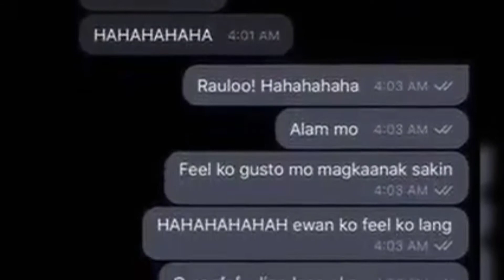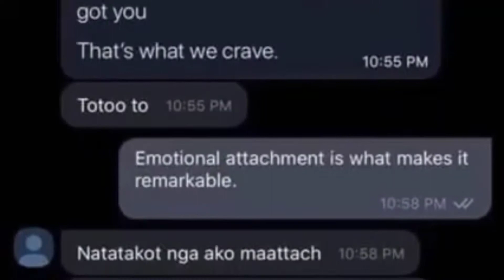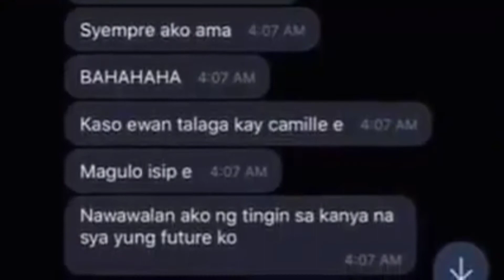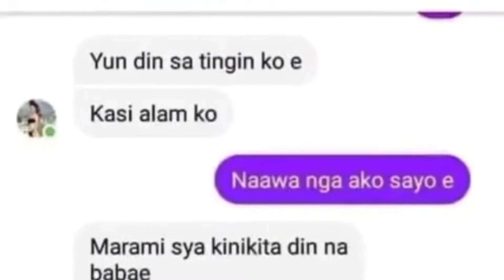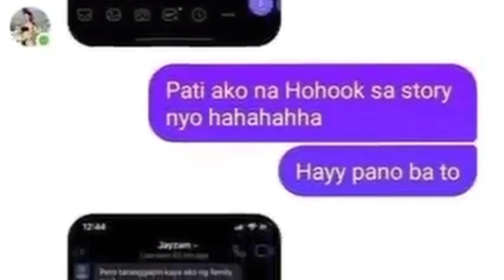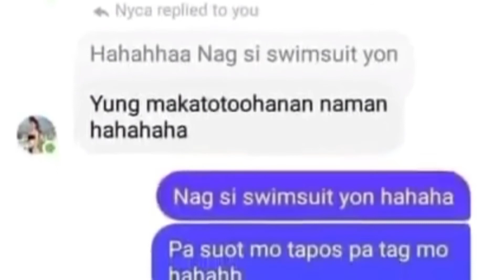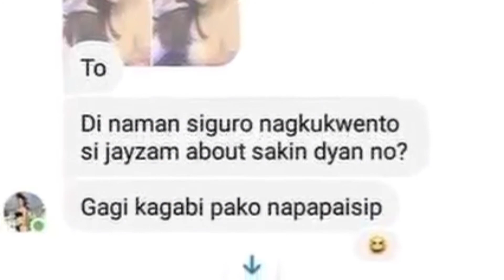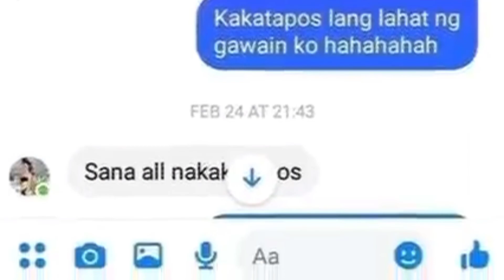CONVO REVEAL NINA JAYZAM AT NYCA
HI MGA KA CHIKA!!! 🥳

Alamin ang mga iilang convo nina Jayzam Manabat at Nyca Bernardo. Enjoy watching!

—GET5 by cg
—That's what she says
—Spell your name